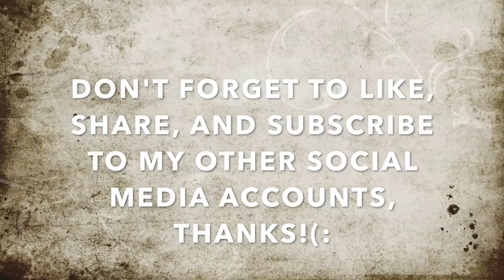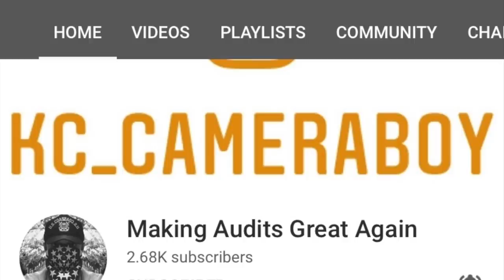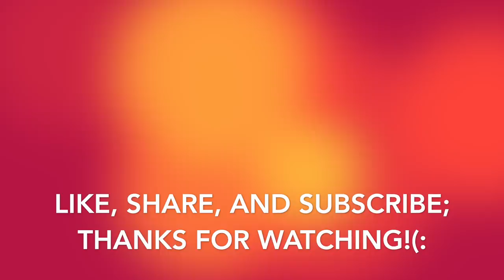Road-Pirate Changes His Extortion Tactics & Demeanor When He Sees My Camera